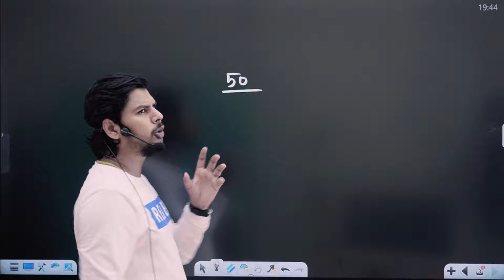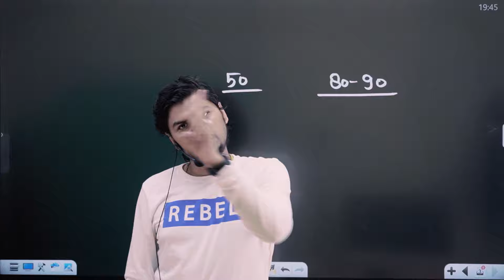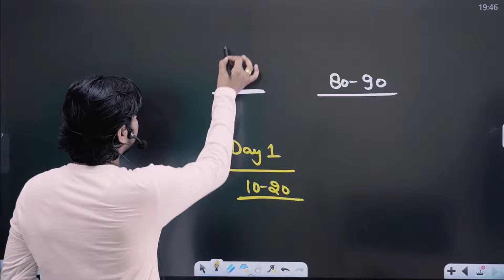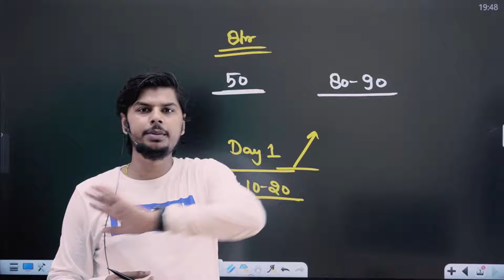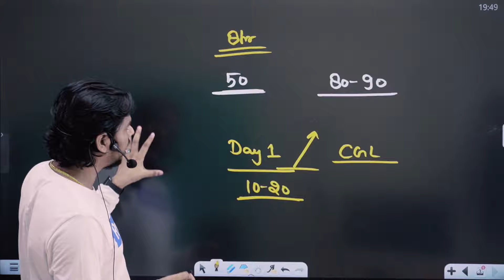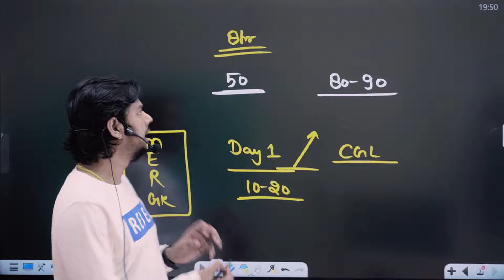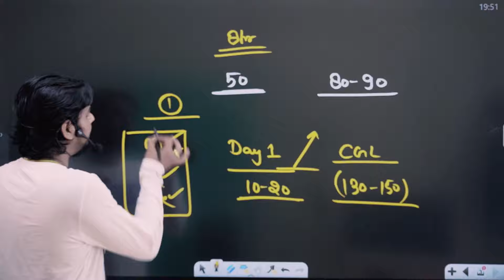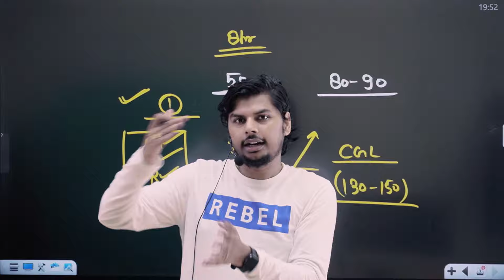HOW TO PREPARE FOR SSC CGL 2025 ? NEW VIDEO SERIES FOR BEGINNERS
My Shooting Gears:
Main Camera
Key Light 60W
Go Pro Hero 10 (only for vlogs)
Boya Shotgun Mic (only for vlogs)
Boya Bym1